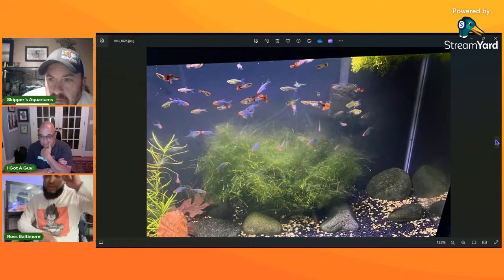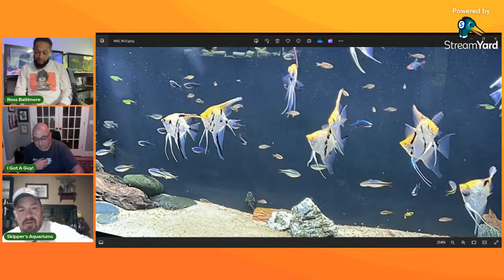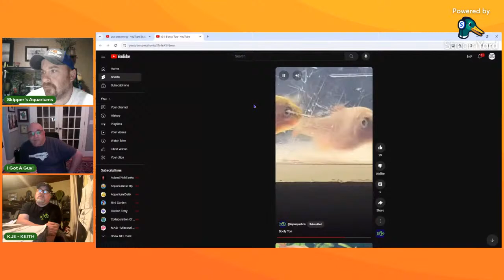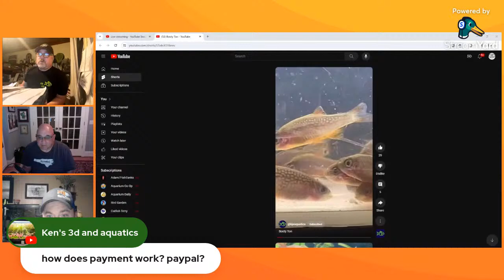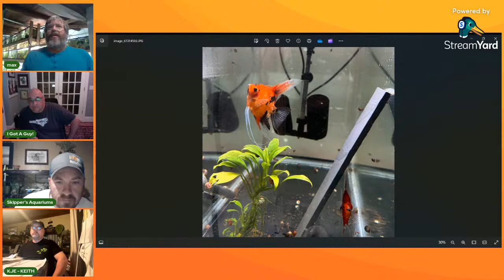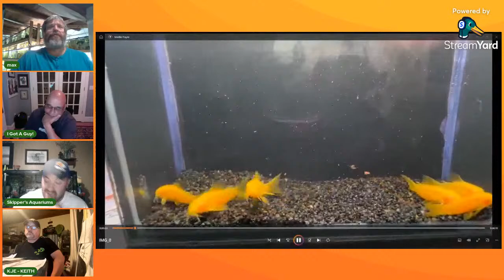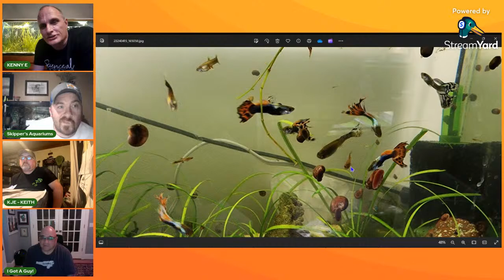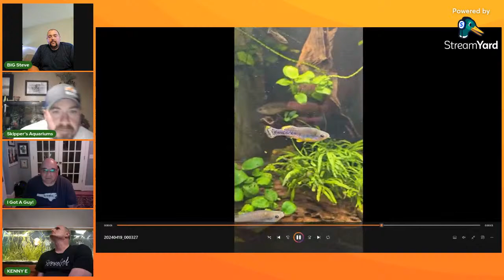Aquarist Auction #12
1. Koro Werks:
10inch Driftwood with plants

2. Ross Martinez:
Combo pack: 2 Israeli Snakeskin Koi guppy pairs
1 Redspotted Rio Paraguay Ancistrus
1 Pearlscale Gold Marble Angelfish sm/md sized
6 Asian Rummynose Rasbora males

3. Nightowl Aquatics:
Fish Jewelry
Mermaid Tail Jewelry

4. KJE Aquatics:
1. 7 CPDS
2. 7 CPDS

5. Max Cardens:
5 Red devi koi angles:
6 Albino Gold Lasers:

6. Daniken Aquatics:
3pairs Dragon Guppies:
3 pairs Panda Guppies
15 Orange Neocardina Shrimp

7. BigSteve's Glass Box Creations:
6 Trout goodieds
6 Neolamprologus caudopunctatus